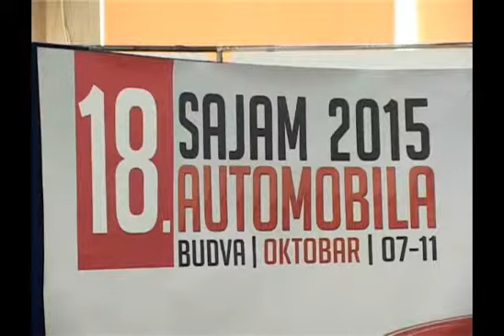18. Sajam automobila - Svečano otvaranje 07.10.2015.